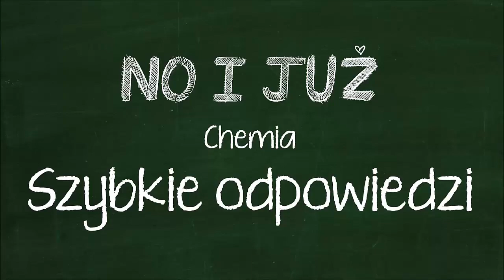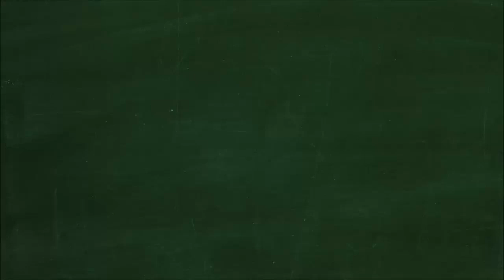Uzupełnij opis pewnego organicznego kwasu o wzorze CH3COOH. Skorzystaj z różnych źródeł informacji.